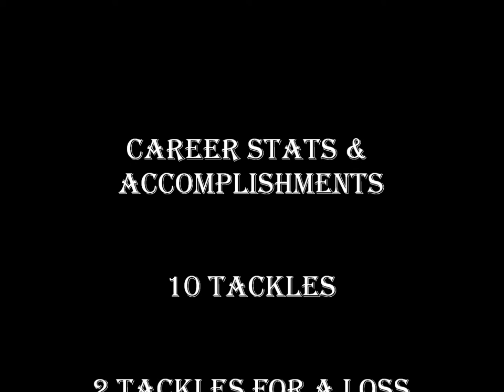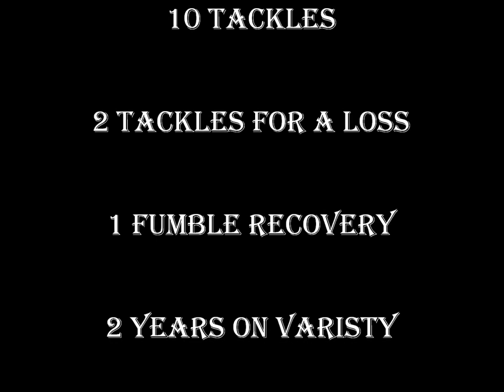Ryan Goergen #52--Cohoes--Class of 2013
highlights of Ryan's senior year at Cohoes